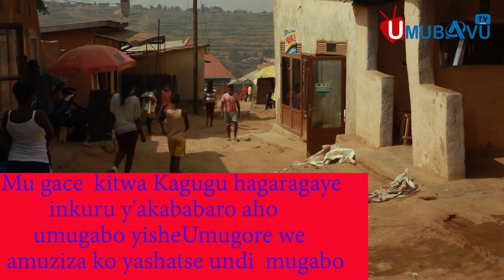Ibya Shaddyboo bihinduye isura,Polisi irashe umuntu ahita apfa